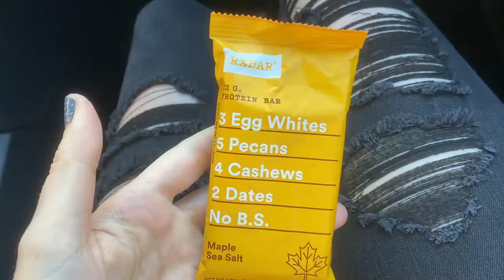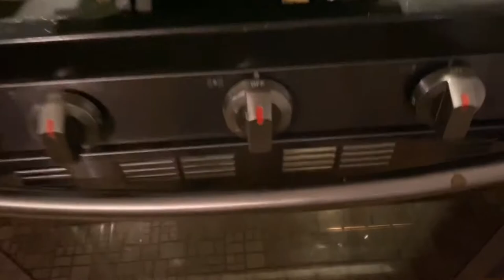What a Dietitian Eats | Busy Mom Edition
Ever wonder how a dietitian balances what they eat with life? Well I show you my typical eating over 3 days.

This video is NOT an outline of what YOU should eat. That is very individualized. It is just showing how I eat in a way that works for me.

If you would like to learn more about working with me, fill out my coaching application:

You should totally join in my awesome Facebook group full of FREE nutrition info and motivation

Hi, I'm Emilie Berry, a registered dietitian and virtual nutrition coach. I am also a busy mom so... I get it. I love making information content for social media and YouTube. If you have a specific question about your health and diet it is best to work with someone individually because every person is different. The information I give is generalized, but I am always open to questions about your specific needs.